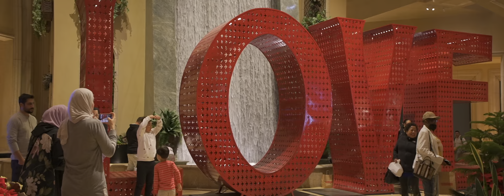Laowa Nanomorph in Las Vegas (11)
Test footage shot with a Laowa 35mm Nanomorph 1.5x anamorphic lens handheld on a Sony A6600. The video was originally shot in 59.97 HD (HDR) and processed to widescreen and retimed to 24fps in Apple Compressor.